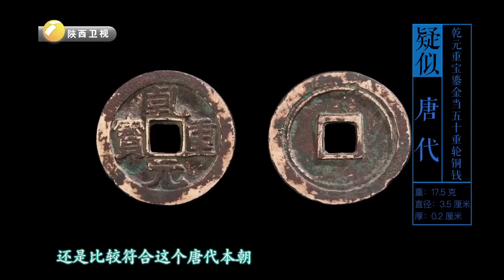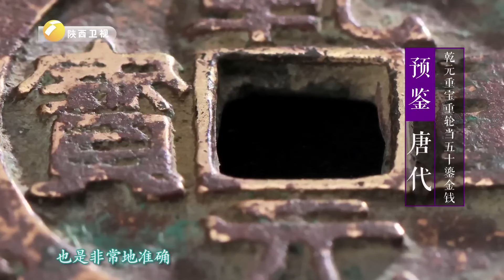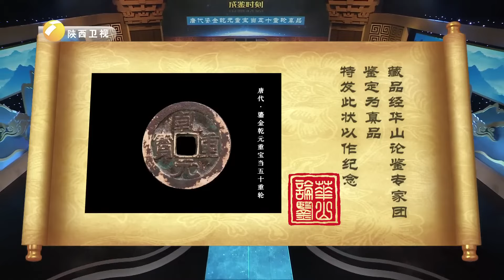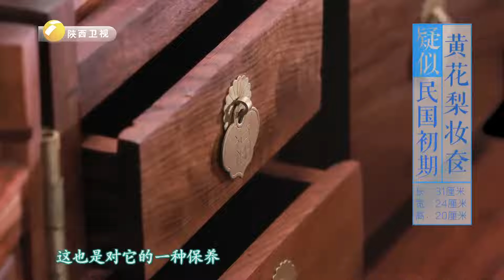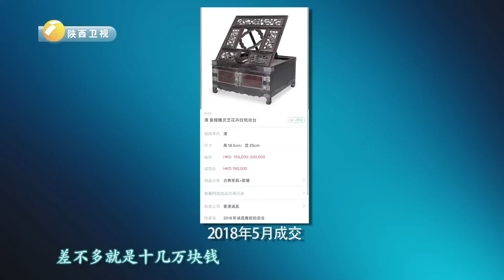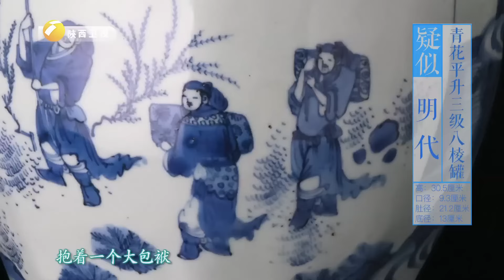364-[Multi-Sub] [Huashan Lunjian] Issue Chinese antiques【华山论鉴】